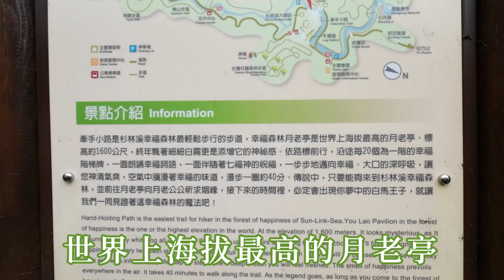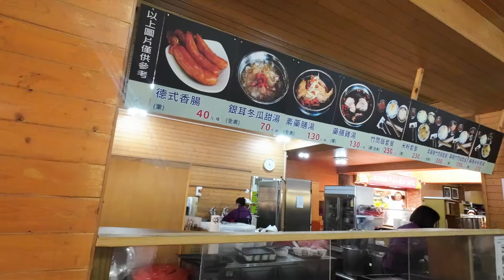杉林溪櫻花滿開🌸 杉林溪森林生態渡假園區 拍攝日期：2024/2/29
今年杉林溪的櫻花開得特別美
現場看真的超壯觀
櫻花最佳花況可以持續到3月初
⚠️建議大家7點開園抵達避開人潮

【杉林溪森林生態渡假園區】
不分平假日優惠票價NT$350元/人
(另有團體、學生、長者、博愛優待票)
·7:00-21:00
·南投縣竹山鎮溪山路6號
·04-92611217